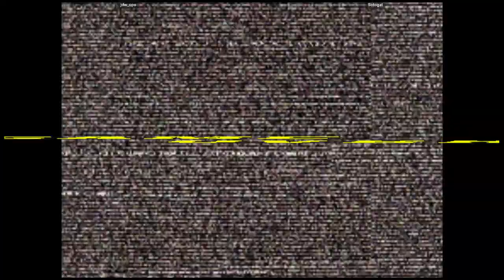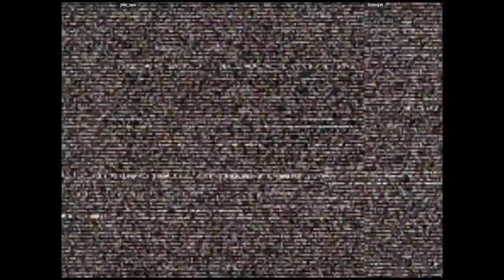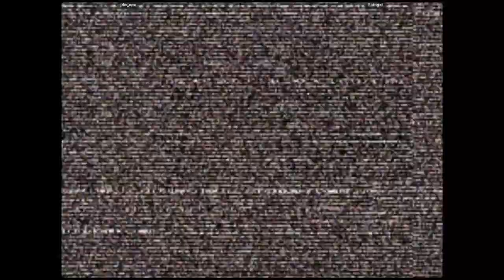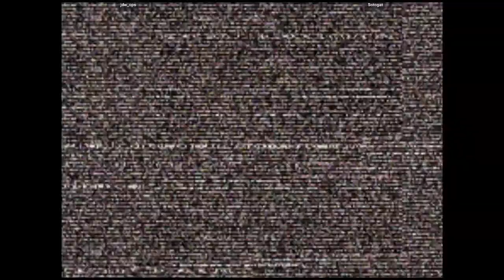CVS2 - jdw_ops VS Sotogat | 🇺🇸🇺🇸 Fightcade2